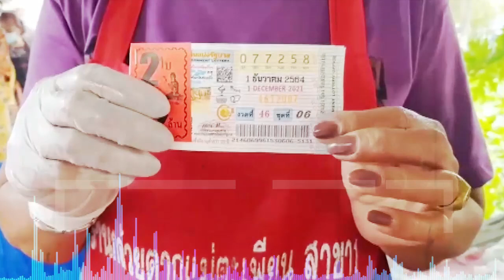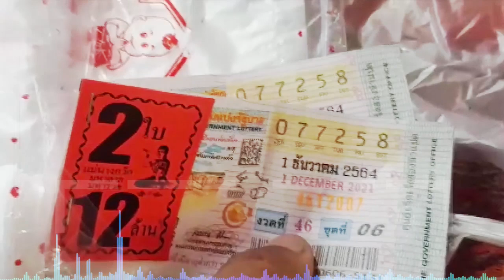หวังแค่ 2 ตัวท้าย แต่กลายเป็นรางวัลที่ 1 แม่ค้าฝันเป็นจริง รวย 12 ล้าน ปลดหนี้ได้แล้ว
วันที่ 1 ธ.ค.64 ผู้สื่อข่าวได้รับแจ้งว่ามีแม่ค้าขายไก่หุบบอน ถูกสลากกินแบ่งรัฐบาลรางวัลที่ 1 จากนั้นผู้สื่อข่าวจึงลงพื้นที่ตรวจสอบข้อเท็จจริง ที่ตลาดนัดทุ่งบางกะแบง หมู่ 5 ต.นาป่า อ.เมือง จ.ชลบุรีข่าวแนะนำ

ที่ตลาดดังกล่าวพบกับ นางทองใบ วิชุนา อายุ 51 ปี และ นายวันชัย ปรัญญา ซึ่งเป็นสามี กำลังอยู่ในอาการตื่นเต้นและดีใจ นอกจากนี้ภายในตลาดมีเพื่อนร่วมอาชีพเป็นพ่อค้าและแม่ค้ามาร่วมแสดงความยินดีเป็นจำนวนมาก และ นางทองใบ ได้เขียนชื่อลงในด้านหลังสลากกินแบ่งรัฐบาลเรียบร้อยแล้ว พร้อมโชว์สลากกินแบ่งรัฐบาลให้ผู้สื่อข่าวดู พบว่าเป็นเลข 077258 งวดประจำวันที่ 1 ธ.ค.64 จำนวน 2 ใบ ได้รับเงินรางวัล 12 ล้านบาท